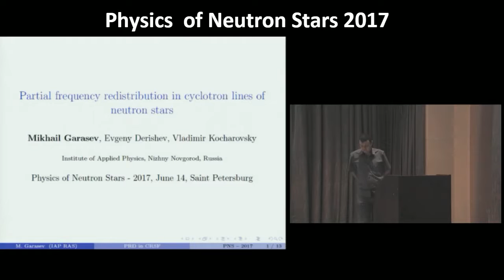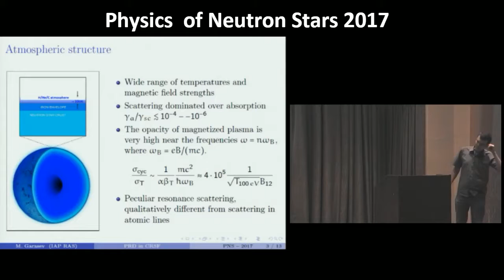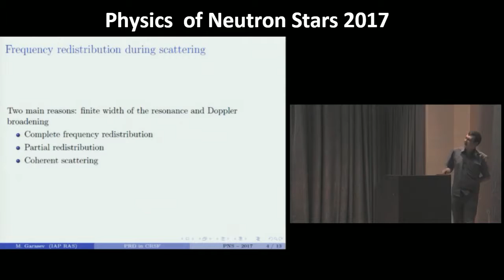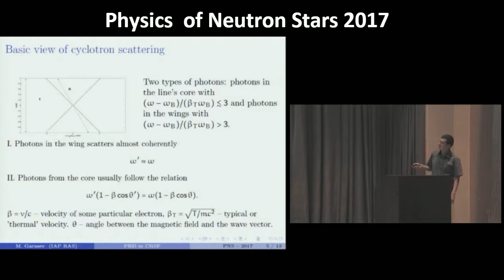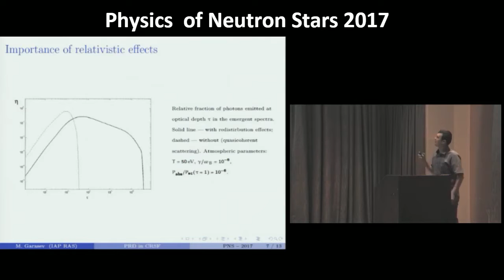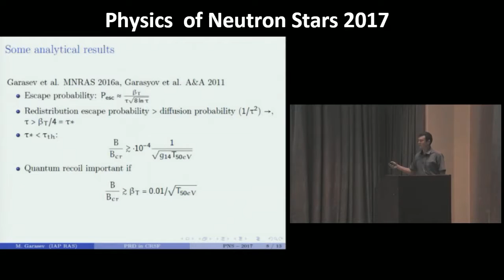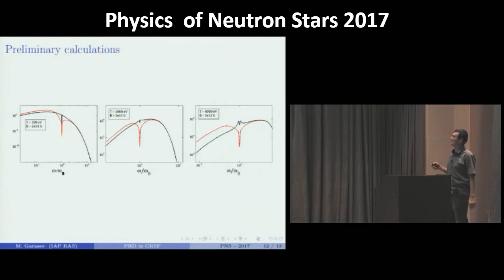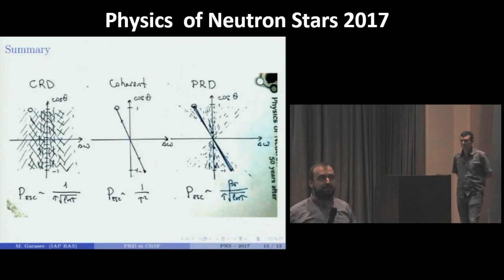M Garasev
Partial frequency redistribution in cyclotron lines of neutron stars